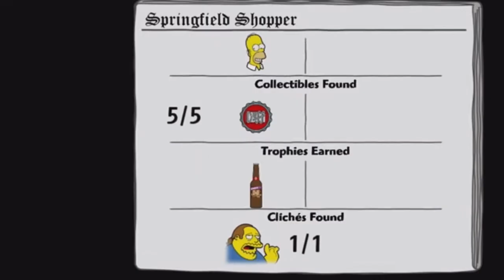The Simps Game: World of Insanity in Chocolate Hell